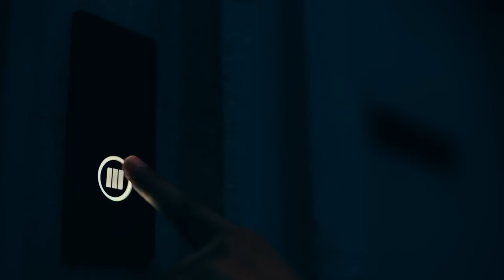Modern Warfare 3 Live Action Trailer - Makarov & 21 Savage (COD MW3 Live Action Trailer)